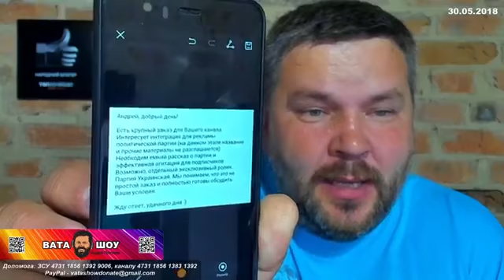Аркадий Бабченко жив или как СБУ натянуло ФСБ Андрей Полтава Онлайн 30.05.2018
Аркадий Бабченко жив или как СБУ натянуло ФСБ Андрей Полтава ВАТА ШОУ Онлайн 30 мая 2018
Допомога АТО: Приватбанк 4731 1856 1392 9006
Підтримка проекту:
- Bitcoin 1GQzJzZVVz4x9HRdasz9vor5pDcSD86H6j
- XMR(Monero) 467a2N1yYyoL1UMBokgmDUYXubdZ8F3cT3jZvnAsq4uAAeutzoTZptmWbwaVe4vUMveKAzAiA4j8xgUi29TpKXpm3yQFUYx

Финансовая помощь раненым ветеранам и бойцам АТО:
Вебмани в любой валюте: WMID 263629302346